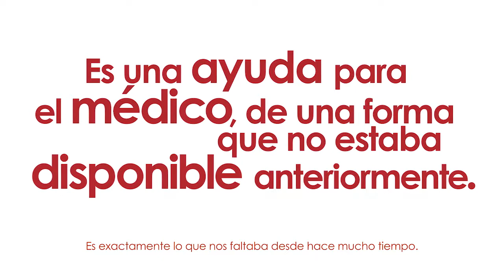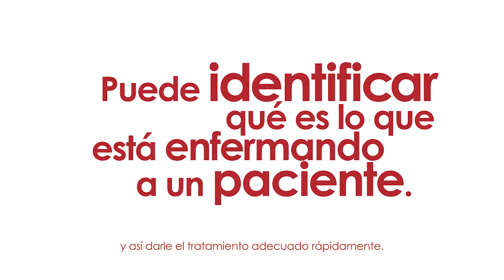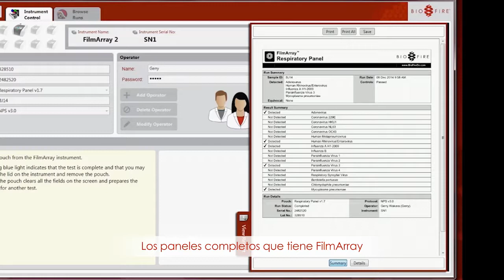Diagnóstico Sindrómico - Impacto del FilmArray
Concepto clínico del diagnóstico sindrómico y uso del FilmArray en enfermedades infecciosas.